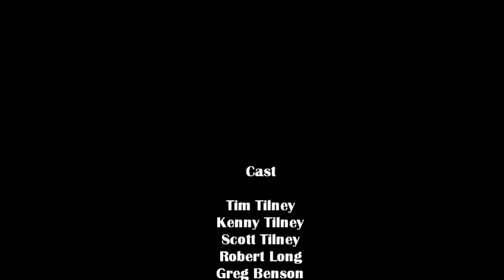Sled of Death Adventure II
The Sled of Death returns with more great drunken fun!